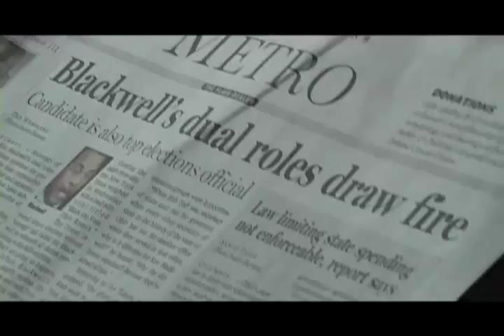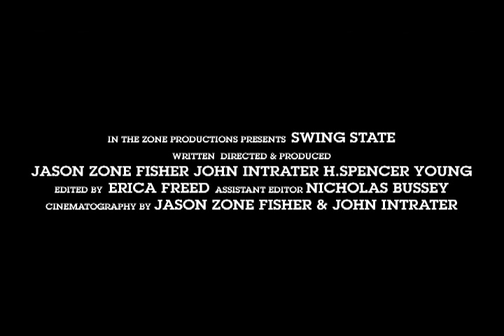"Swing State" Trailer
An intimate look at the personal impacts of the political life, "Swing State" follows a family's journey through one the most important races in the history of American politics: the 2006 Ohio Governor's race.  Seen through the eyes of a candidate's son, "Swing State" shines a light on a world that is oftentimes as brutal as it is rewarding. The road to the White House in 2008 runs directly through the Ohio Statehouse in 2006. A moving and dramatic family journey, highlighted by appearances from top politicos such as Bill and Hillary Clinton, Barack Obama, Robert F. Kennedy, Jr., Al Gore and John Kerry, "Swing State" shines a light on an American family campaigning to put the "heart" back in "heartland."

Written/Directed/Produced by:
Jason Zone Fisher
John Intrater
H. Spencer Young

Cinematography by:
Jason Zone Fisher
John Intrater

Edited by:
Erica Freed

Assistant Editor:
Nicholas Bussey